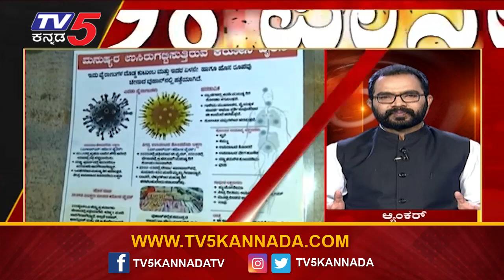ರಾಜ್ಯದಲ್ಲಿ ದಿನದಿಂದ ದಿನಕ್ಕೆ ಹೆಚ್ಚಾಗುತ್ತಿದೆ ಕೊರೊನಾ ..! | Corona | JN-1 | Tv5 Kannada